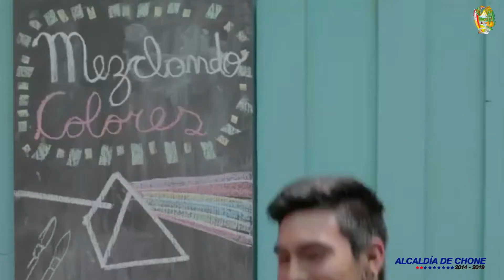Microinformativo Al Día con las Buenas Noticias 20-SEP-2017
El Municipio de Chone presenta su Microinformativo Al Día con las Buenas Noticias.

Un recorrido por lo que se hace y lo que se proyecta en beneficio de todos.

Gobierno Autónomo Descentralizado Municipal del cantón Chone. Administración 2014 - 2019.

Microinformativo 20 de septiembre de 2017.